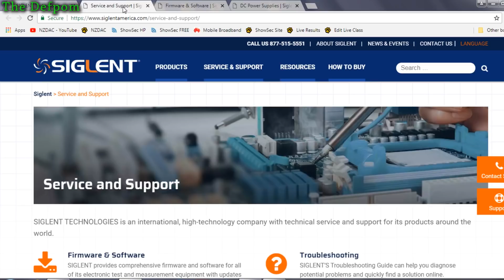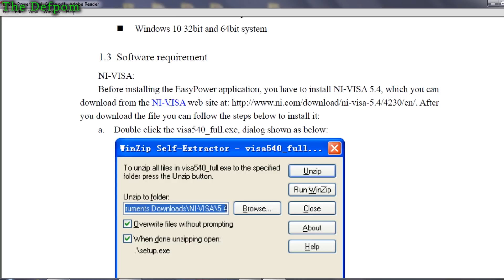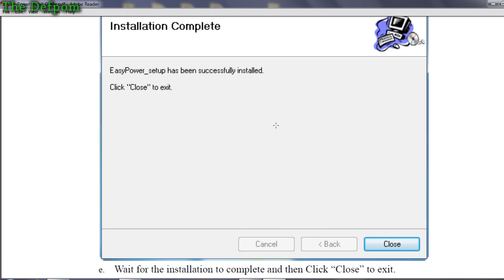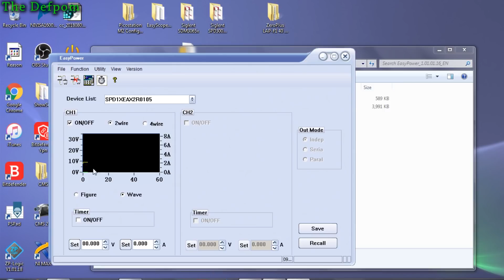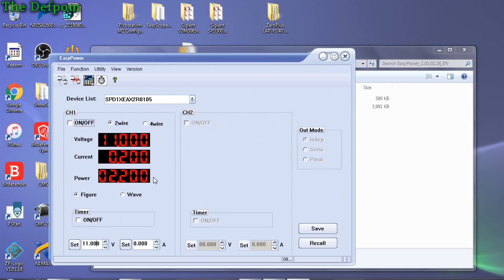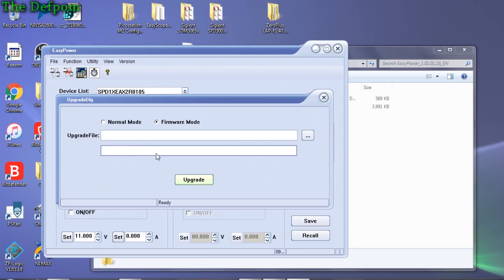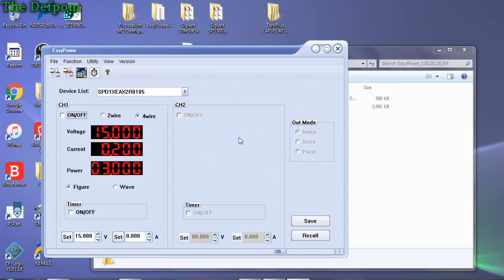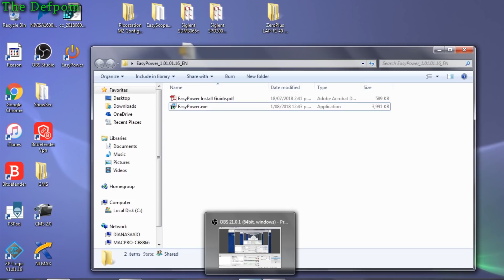🔴 #445 Siglent EasyPower Remote Software on SPD1168X Power Supply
I test Siglent's EasyPower software on the Siglent SPD1168X linear power supply, I install the National Instruments NI-VISA software, and the EasyPower software, then connect the power supply with a USB cable (you can also use ethernet).

I show how to connect and use the software with the SPD1168X supply, I find a a few bugs along the way.

Siglent will see these bugs in this video which may help them to fix them in future versions of the software, in my experience they do listen to feedback given to them.

This is the same software as used on all of Siglent's power supplies, such as the SPD3303 series.

Give this a Thumbs Up and share the video with your friends if you liked it.

Donate so I can make more videos for you,  see links below, cheers:

I upload new videos at the same time each morning (NZ Time) at least 3 times a week, on Monday, Wednesday and Friday at a minimum, if possible I will also do a Live Stream on a Sunday morning, so watch out for those too.

Boonton
4220.

Fluke
8842A:
893A.
A90.

HP/Agilent/Keysight
5005A.

Marconi
2022D.
2955.

Siglent
SPL-1008.